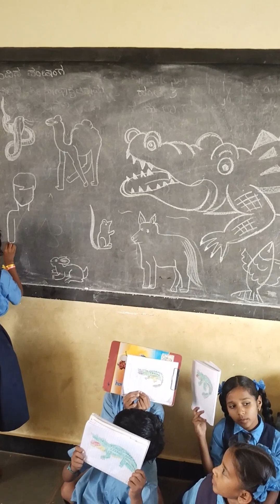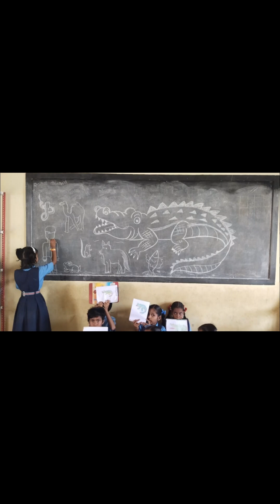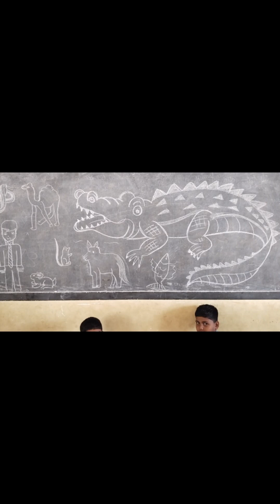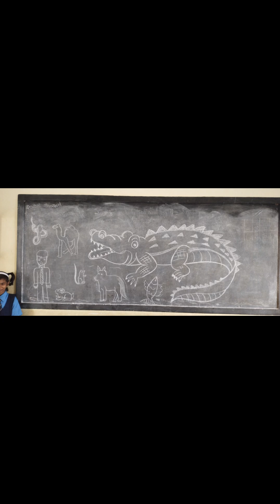ಮೊಸಳೆ ಚಿತ್ರ ಹಾಗೂ ಪ್ರಾಣಿಯ ಬಗ್ಗೆ ಮಾಹಿತಿ